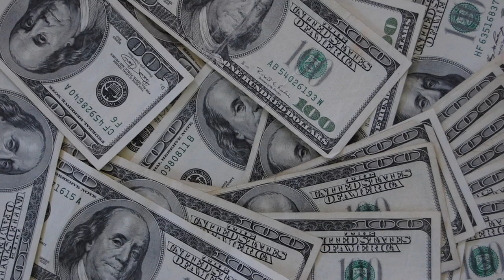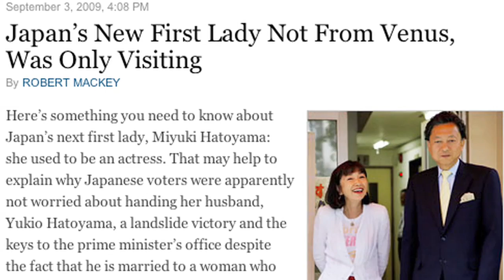Japanese Martian Sheep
Click on the link above for more information on today's episode!

Molly reports on the search for life on mars, the creation of artificial life on earth, and the speculation of life on Venus.